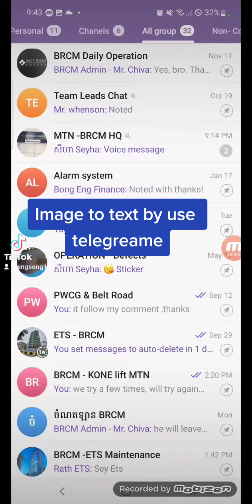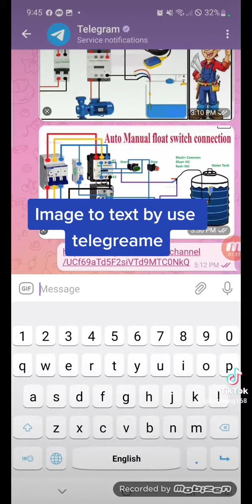December 16, 2022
Digital , website , from picture to text